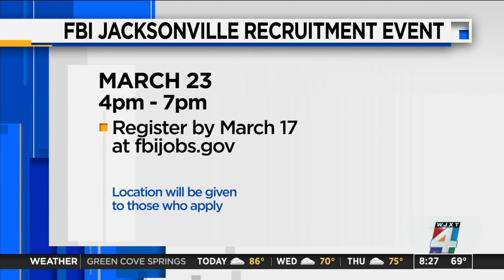Recognizing the women who serve and protect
In honor of women's history month, FBI Jacksonville is recognizing women who serve and protect. FBI Jacksonville Special Agent in Charge Sherri Onks joins us.